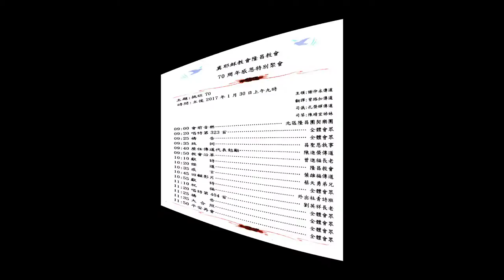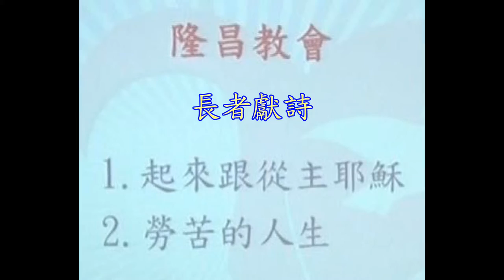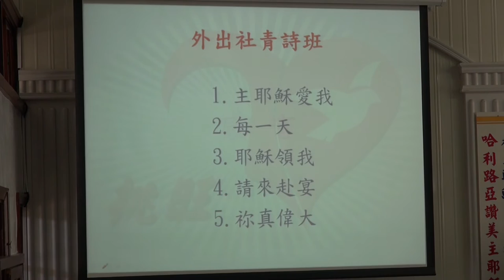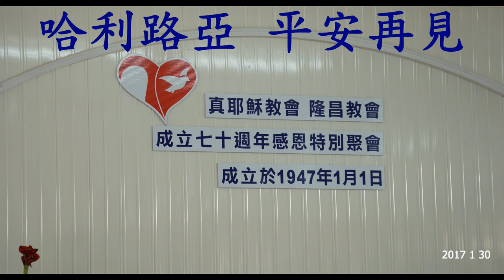tjc隆昌教會_成立70週年紀念_全程 2017/01/30 星期一am